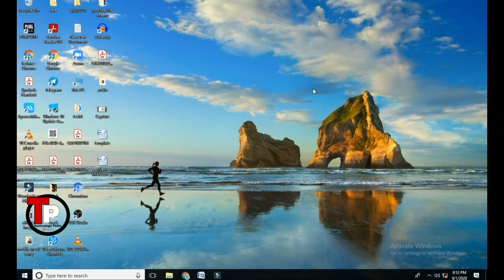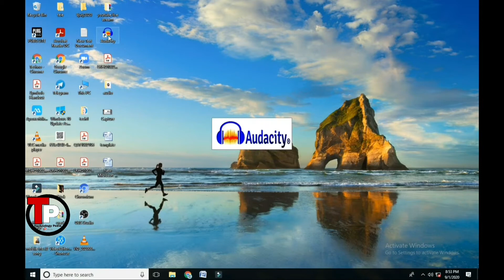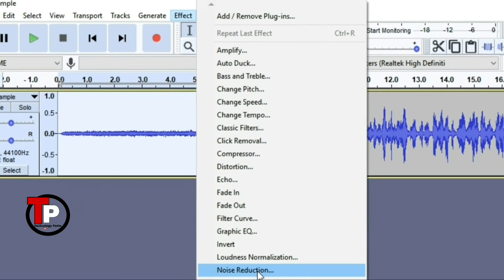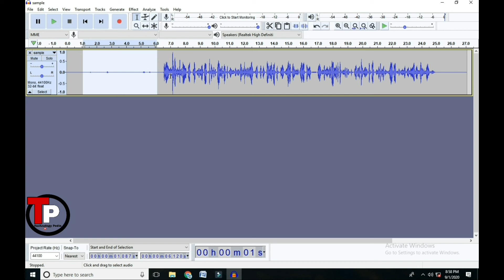Remove background noise from audio with free software | Remove background noise from youtube videos🔥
Hello friends I am abhishek verma and you are watching my YouTube channel TechnologyPedia.

So video ko last tak dekhana bahut simple and easy way me samjhaya he ki kese remove kar sakte he apni audio or youtue video ke background se noise ko remove.

Agar apko video pasand ati  he tou apko malum he kya krna he..

MY GEARS :-

CAMERA TRIPOD

TRIPOD FOR MOBILE

LIGHT STAND (SOFTBOX)
Topic cover under this video—
1:- Remove background noise from youtube videos.
2:-  Remove background noise from audio with free software.
3:- Remove background noise free of cost.
4:- free software for pc to remove noise.
5:- audio se background noise remove hataye free main.
6:- Remove background noise from youtube videos in hindi.

7. hindi tutorial

8. pc software audacity

9. Remove background noise from youtube videos with audacity

10. audacity free software to remove background noise.

1= World fastest internet With a speed of 178 Tbps | fastest internet in the world | Internet speed wow==

2= Instagram tips and tricks 2020 | instagram photos | best tips for instagram bio fonts hack- In hindi==

3= How to make microphone at home || घर पर माइक्रोफोन कैसे बनाएं | generic mic vs boya my m1 mic [test]==

4= whatsapp ke top 5 hidden features in 2020|whatsapp new feature list|features of whatsapp new version==

5= One secret tip to get more subscribers on youtube channe l grow youtube channel in 2020 100% works.==

6= Best mic in the world (boya by m1) budget mic under 1000--budget mic--mic unboxing in hindi 2020==